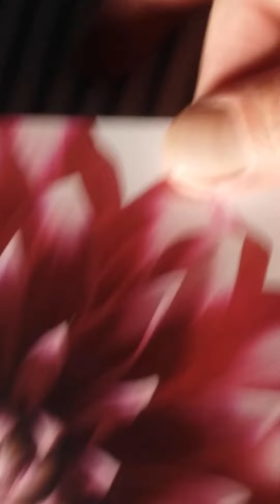20151218 124937 The ALLIES